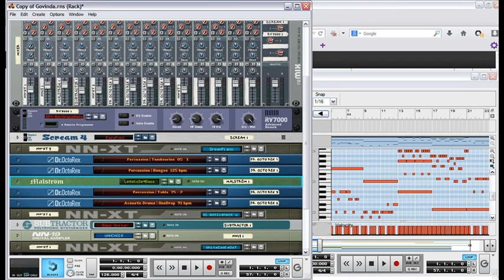Indian Reggae Techno Beat Experiment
Indian Reggae Techno Beat Experiment beats from Reason v5
Getting addicted to this again! I love making music. :)